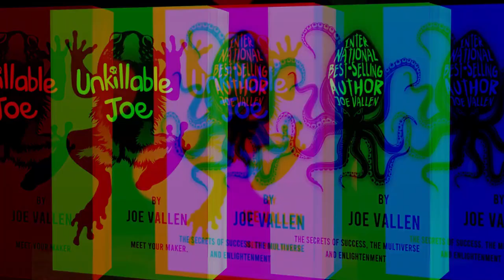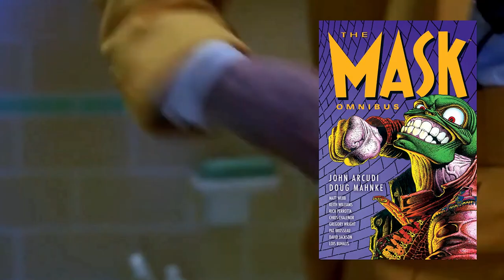IISG VERSUS #4 - Cable Guy VS The Mask - Do Either of These Hold Up?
This week on the channel for those who love all things film, we see which Jim Carrey vehicle from the 90's sucks more now. . .

"Dragon Steps" by Joe Vallen

- You can find Joe Vallen's Dark Comedy/Fantasy novels at your local book store (or pick up a signed paperback here)

Then, Pick up My Second Book - "International Best-Selling Author Joe Vallen" also on Amazon (or anywhere you get your books) here:

- To learn about knives, lights, watches and other EDC items, head over to our Gear Review Channel :
                                              5 Minute Knives

                                         Twitch.tv/Trash_At_Chess

- Follow me in Instagram: @joevallenwriter

                           (Look for the third book sometime next year.)